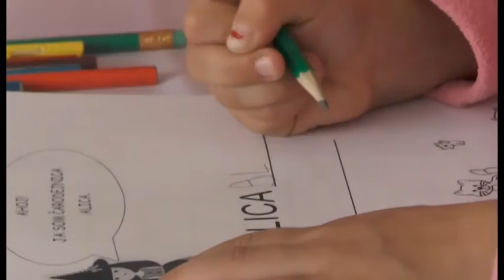TV Lúčik Zápis